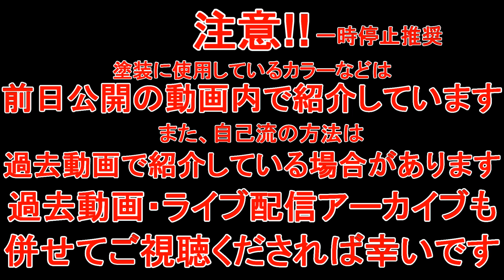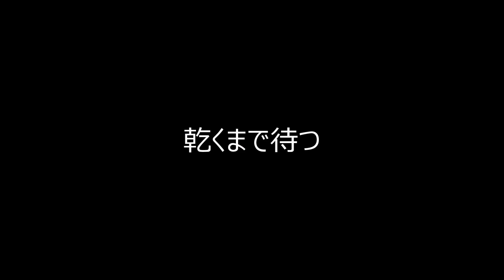アオシマ34R祭スタート!! T-GARAGE店長がキットレビュー＆製作 アオシマ 1/24 トップシークレット BNR34 スカイライン GT-R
1台目はトップシークレットの34で

0:00 オープニング
0:38 キットレビュー
4:01 内装のマスキング
7:07 100均テンプレートでホイール塗装
9:11 ボンピンを先に塗る
11:35 ウレタンクリアの上に塗る前に
13:47 Rエンブレムの塗装
17:32 完成＆総括